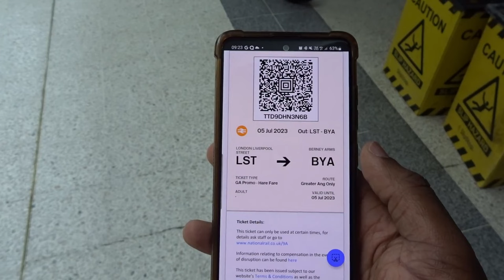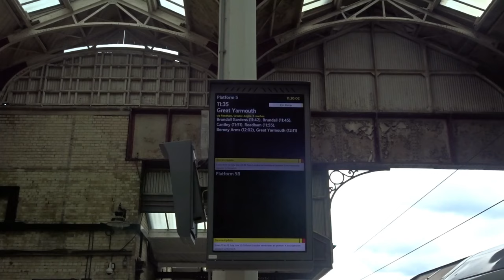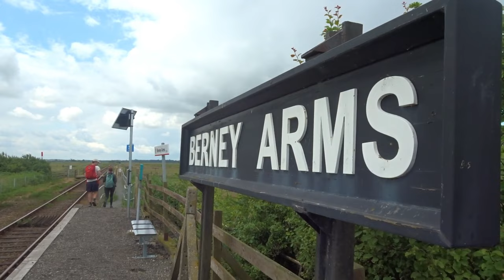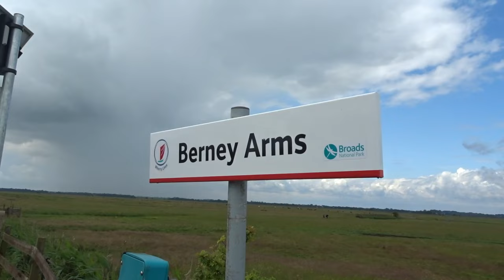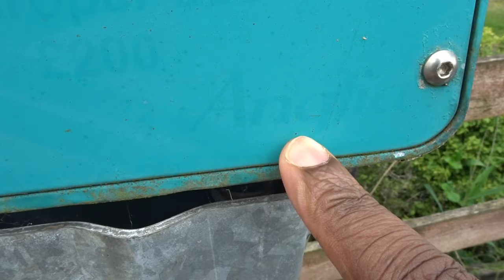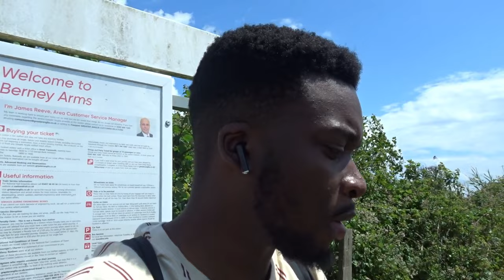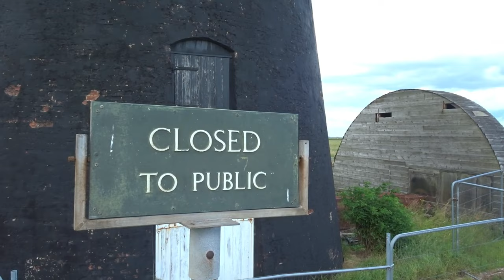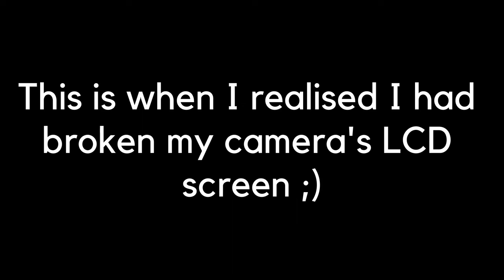Visiting Britain's MOST REMOTE railway station | Berney Arms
In this video, I head to Berney Arms, what may be Britain's most remote railway station. I have a look at the journey, the station, and the surroundings!